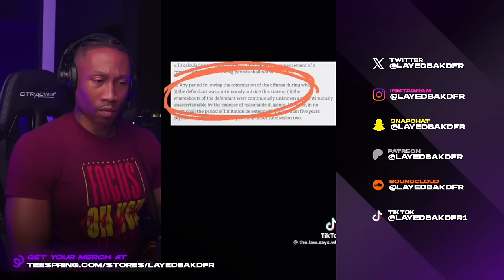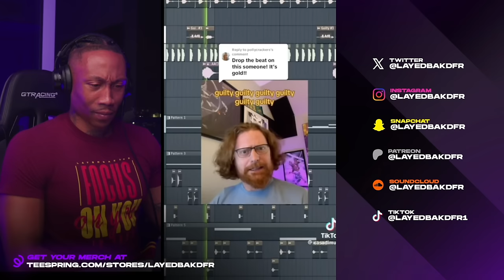1 Hour of Donald Trump :Guilty TikTok Reacts with Shock! and Etymology’s Secrets [REACTION!] Part 25